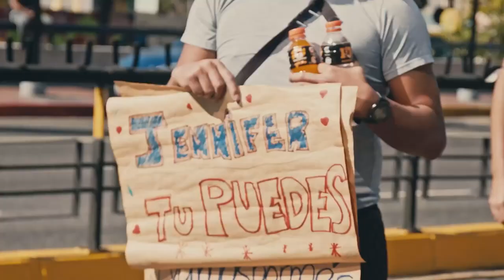Maratón CAF 2023: Cómo se vivió la fiesta del maratón en las calles de Caracas